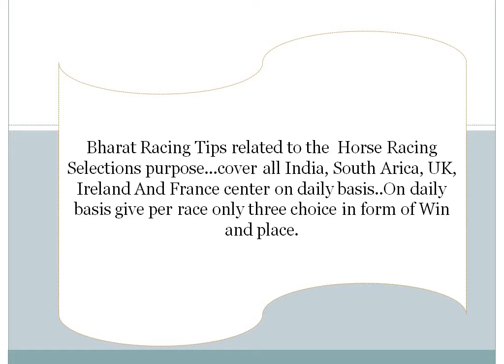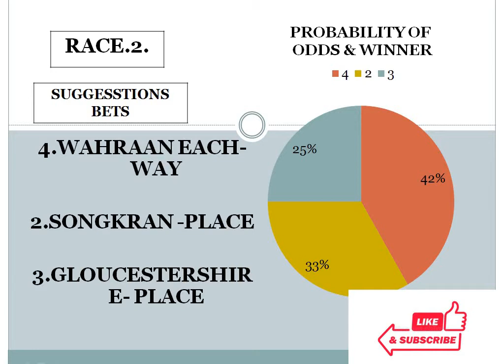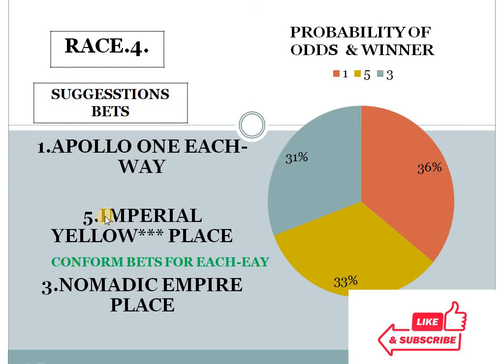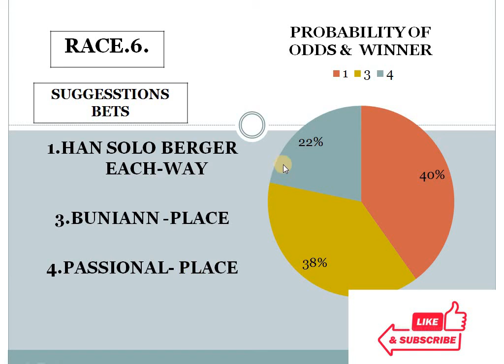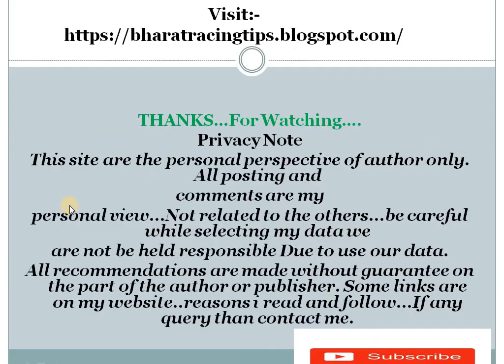Newmarket Race Tips 24/07/2021 | 1 conform bets | 1 Good bets | Horse Racing Tips | Free Racing Tips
Bharat Racing Tips  related to the Indian Horse racing selections purpose...cover all indian racing center on daily basis..On daily basis give per race only two choice in form of Win and place.